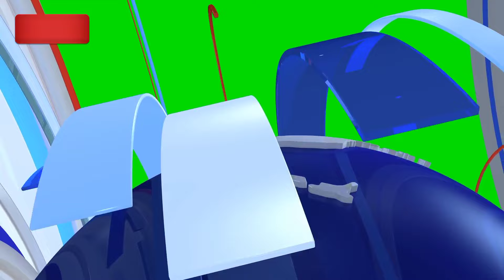मध्यप्रदेश के कर्मचारियों का 8% डीए बढ़ेगा। वेतन में बंपर बढ़ोतरी , समस्त कर्मचारी शानदार खुश खबरी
मध्यप्रदेश के कर्मचारियों का
डीए बढ़ेगा। वेतन में
बंपर_बढ़ोतरी , समस्त
कर्मचारी शानदार खुश खबरी